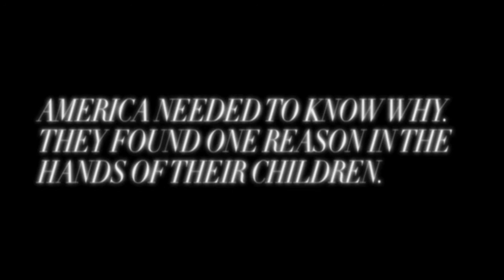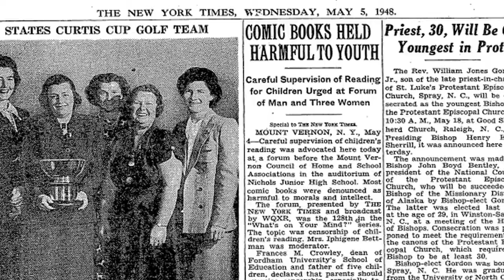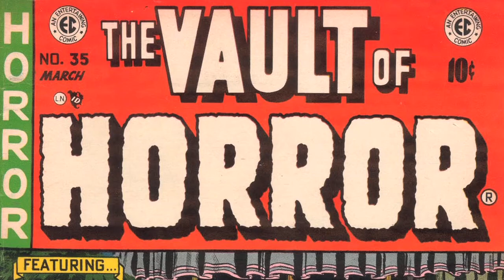Diagram for Delinquents Promo: Community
This teaser for the Sequart documentary "Diagram for Delinquents: Fredric Wertham and the Evolution of Comic Books" is a bit sensational but conveys some of the hysteria of that period.

For more information on "Diagram for Delinquents: Fredric Wertham and the Evolution of Comic Books,"